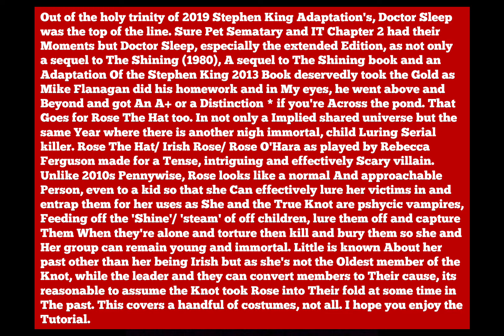GTA V: Doctor Sleep (2019) Rose The Hat costume + make-up tutorial